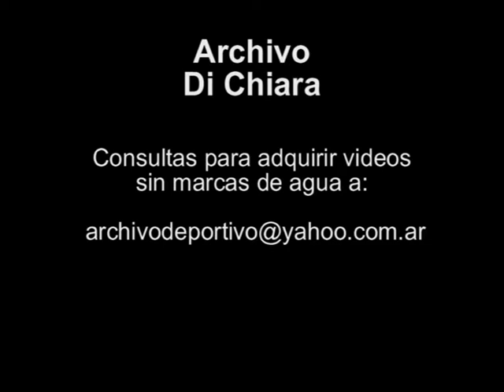Goycochea con Maxi Lopez Jose Chatruc Clemente Rodriguez Gaston Sessa 5 2003 V-05014 - DiFilm